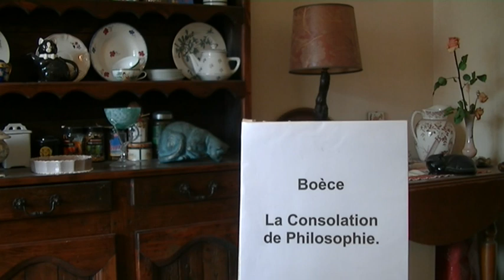Boèce: La Consolation de Philosophie.